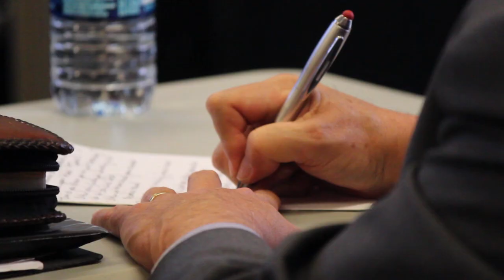Anointed Songs & Right Motives | Music & The Anointing Series - Episode Two | DFJ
In episode two, Nancy Dufresne & Tony Jones II discuss the importance of consecrating the music you listen to in your personal life to the flow of the anointing. They also teach on how to keep musicians having right motives, rather than being in “performance mode.”